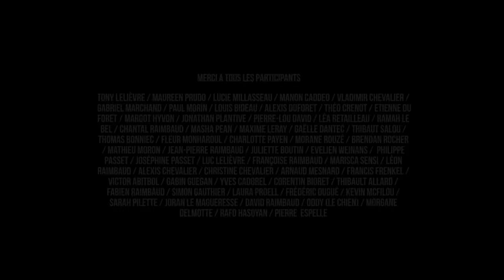[VAPA 17]💡Erreurs Acceptées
VAPA - Erreurs Acceptées
Réalisation: Baptiste Chevalier

Scénario: Baptiste Chevalier
Régisseur général: Joran Le Magueresse
Acteur principal: Tony Lelièvre
* Séquence Club - Le Floride (Nantes) *
Chef opérateur: Francis Frenkel
Chef électro: Morgane Delmotte
Un grand merci à tous ceux qui ont rendu cela possible.

Mixé par Pierre Bianchi
Masterisé par Michael Schwabe